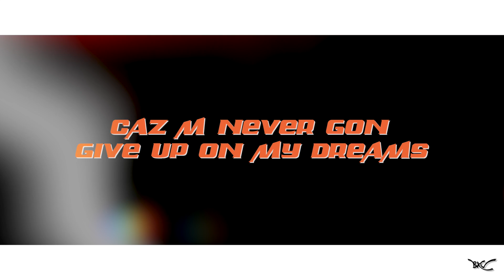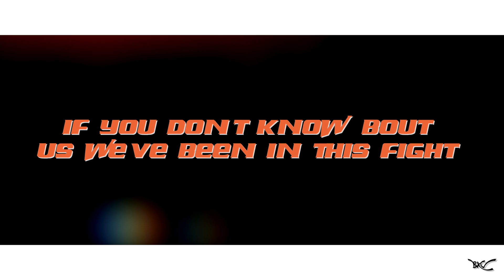INTRO - (FROM UPCOMING EP, TRAP REDEMPTION) - BERV X GESTURE (OFFICIAL LYRICS VISUALIZER)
THIS IS THE INTRO TRACK FROM THE UPCOMING EP TRAP REDEMPTION, ITS AN EP WITH A COLLABORATION WITH THE HOMETOWN PRODUCER JAGGUBEATZ AND ALL THE RECORDING, MIXING & MASTERING AND THE VIDEOS ARE DONE BY US. WE WILL BE RELEASING THE EP SOON IN THE COMING FIRST WEEK OF JULY SO STAY TUNED AND IT WILL BE AVAILABLE ON ALL DIGITAL PLATFORMS (SPOTIFY, ITUNES, YOUTUBE, AMAZON MUSIC, ETC)

THANK YOU FOR THE SUPPORT, WE REALLY APPRECIATE THE LOVE.

JAGGUBEATZ

BERV